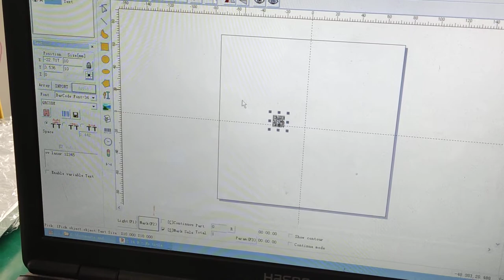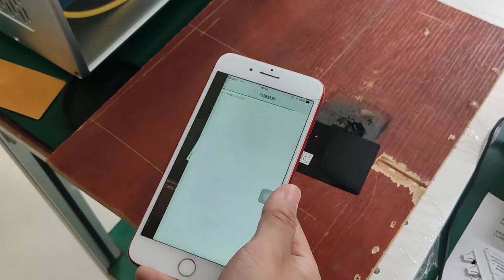How to create barcodes and QR codes on EZCAD laser marking machine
This is Lucy from China OV Laser , the 18 years history world's leading laser marking, cutting, cleaning and welding solution provider.
We have various of models which could fit most of customers' demands well.

Fiber laser marking machine with Raycus, IPG, JPT MOPA laser souce for choice
CO2 golvo meter laser engraving machine
UV fiber laser engraving machine
3D fiber laser machine for curved surface and mould deep engraving

Contact Lucy for product inquiries and technical support. Mobile/ WhatsApp/Skype / WeChat:  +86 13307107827